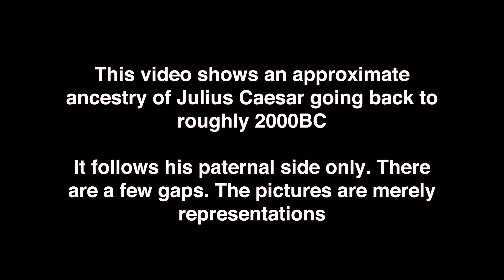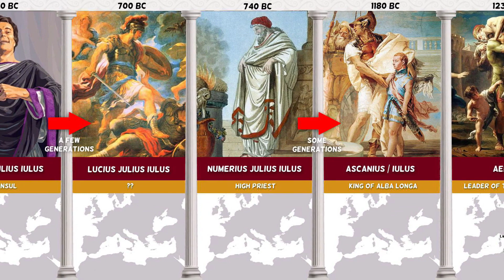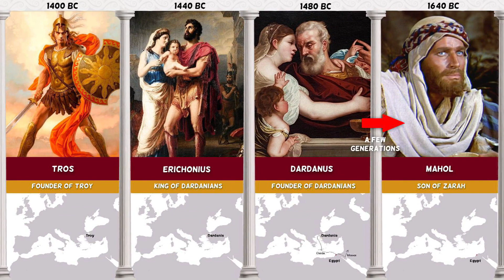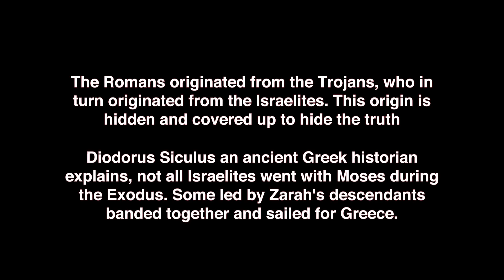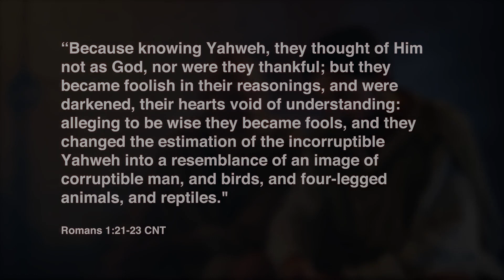Timeline of the ancestry of Julius Caesar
Julius Caesar was a politician and general of the late Roman republic, who greatly extended the Roman empire before seizing power and making himself dictator of Rome, paving the way for the imperial system.

This video follows his paternal ancestry. The Caesars or Juli's could trace their line from Iulus the High Priest of Rome. Caesar's grandmother could trace her ancestry to the Roman Kings. He therefore had the bloodline of both the Kings and Priesthood.

Originally the ruler was both the King and High Priest, however a confrontation arose over who should succeed Aeneas. It was decided Iulus would gain the Priesthood and the Kingship passed on to another. This is where we get the Kings of Alba Longa and later on Kings of Rome with Romulus being the first.

It should also be known that were infact many Gaius Julius Caesar's over the centuries. There family tradition passed on the same names using Gaius/Lucius/Sextus Julius Caesar over and over again.

A few different branches emerged, originally they were Gaius/Lucius/Sextus Julius Iulus. Caesar traced his linage through the Caesar branch to the Libo branch back to the original Iulus.

The Trojan Lineage
- Dardanus (Founder of Dardania)
- Erichonius
- Tros (Founder of Troy)
- Assaracus
- Capys
- Anchises
- Aeneas (Leader of Trojan Exiles)

Other notables King Priam, Prince Hector, Paris. Archilles, Agamemnon, Ajax

The Roman Lineage
Ascanius/Iulus (High Priest)
-- Some descendants
Numerius Julius Iulus
Lucius Julius Iulus
-- Some descendants
Gaius Julius Iulus (Consul)
Gaius Julius Iulus
Lucius Julius Iulus (Military Tribune)

The Roman Kings
Romulus, Silvius, Alba, Atys, Capys, Capetus, Tiberinus, Agrippa, Aventinus, Proca, Numitor, Rhea